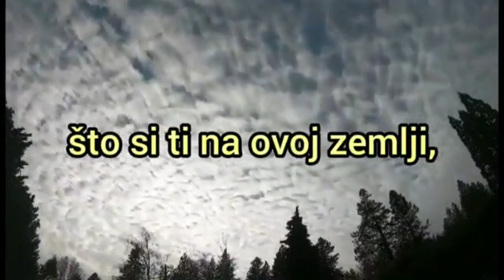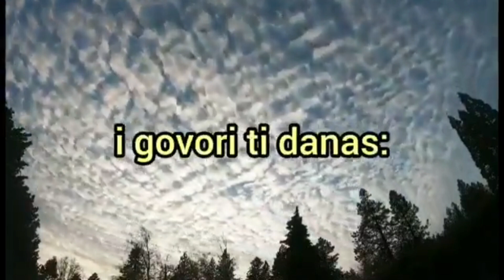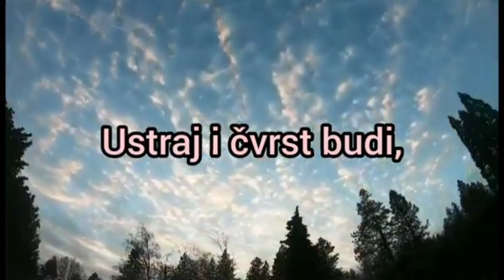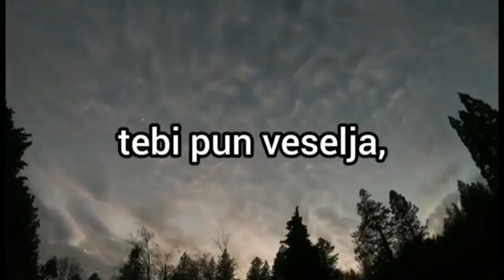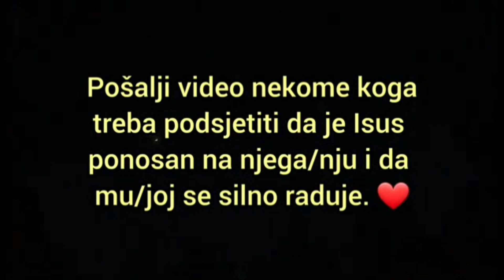Isus je ponosan na tebe!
Autor teksta: @vjerskiicitati
Autor videozapisa: @ViaVeritasetVita33